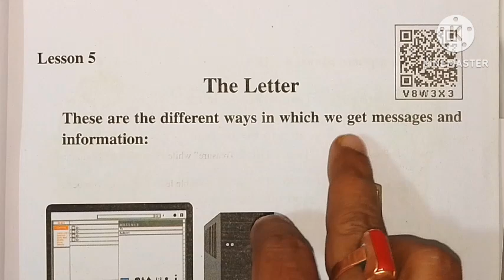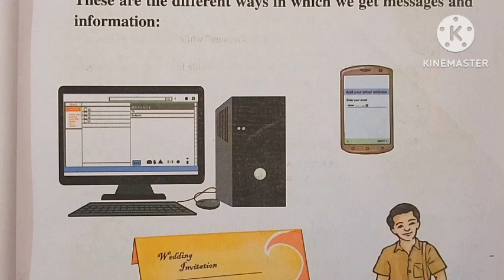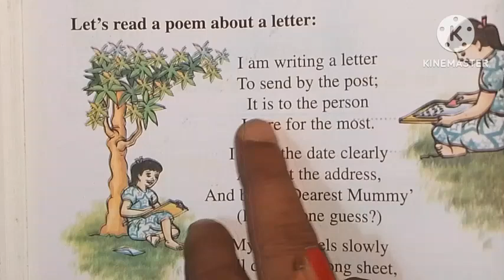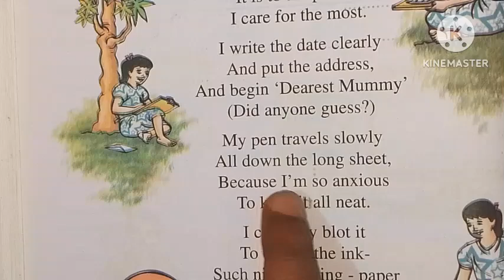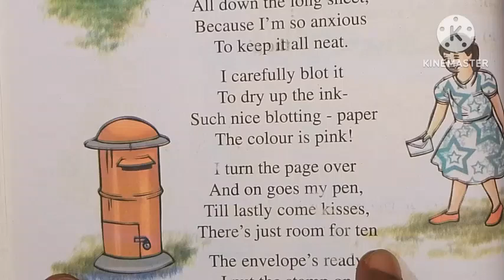The Letter class 4 English Lesson 5 Reading and question answer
the letter class 4 poem,the letter poem class 4 question answer,the letter class 4 english,class 4 english the letter assamese meaning,the letter class 4 poem

the letter class 4 poem
the letter poem class 4 question answer
the letter class 4 english
class 4 english the letter assamese meaning